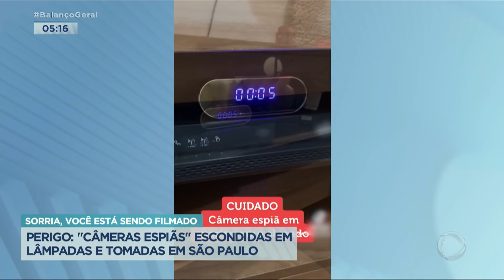Pessoas mal-intencionadas colocam câmeras em tomadas, lâmpadas e objetos que ninguém vê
Tomadas, lâmpadas, objetos que ninguém vê, mas que escondem um segredo: dentro deles têm câmeras. O Balanço Geral Manhã já mostrou casos de pessoas que descobriram que estavam sendo gravadas dentro de quartos de hotéis, casas de aluguel e até mesmo banheiros. Apesar dessas câmeras espiãs poderem ser usadas para evitar furtos, por exemplo, muitas pessoas mal intencionadas as colocam em locais proibidos.